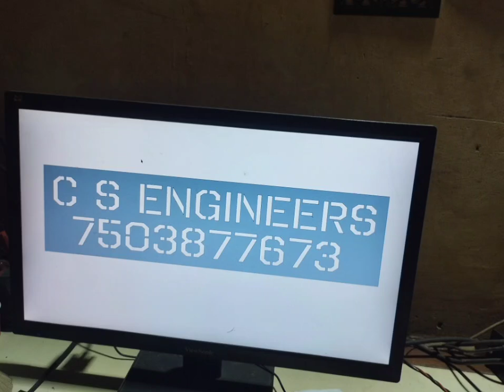laser machine | name plat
c s engineers noida